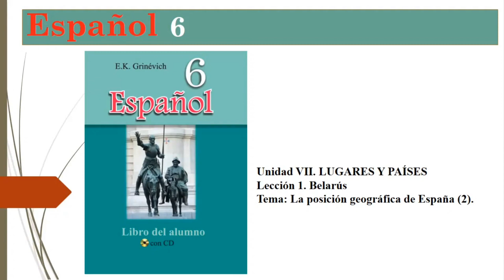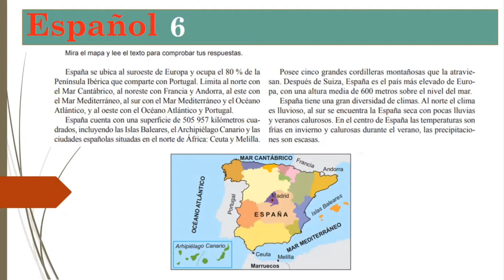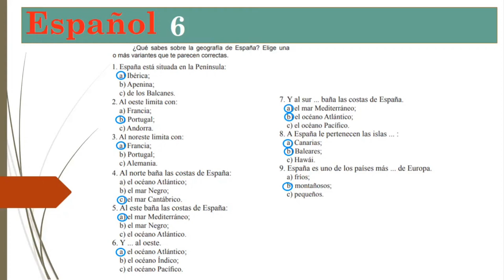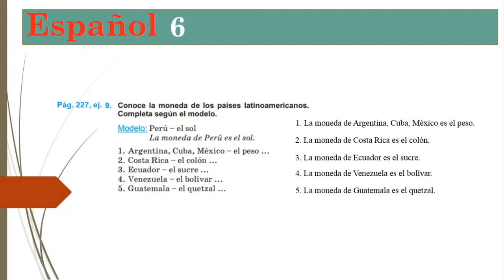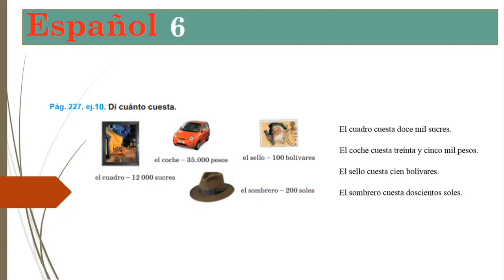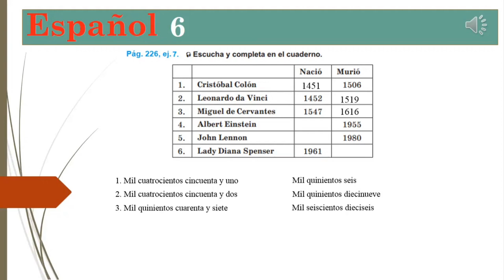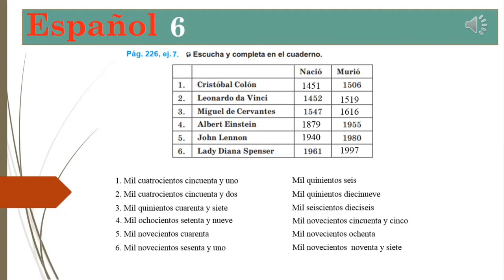Тема 88. La situación geográfica de España (2ª parte)